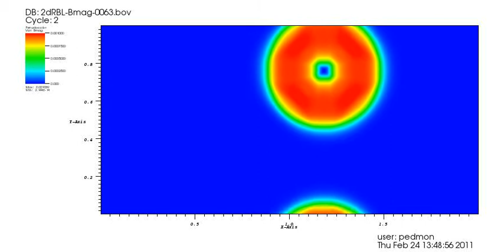Relativistic Field Loop Advection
This movie demonstrates the code's ability to maintain a divergence-less magnetic field at relativistic speeds by advecting a field loop across the grid at 0.1c. The quantity shown is the magnitude of the magnetic field. This is done using the relativisitc MHD solver in WOMBAT.  Resolution: 800 x 400. CFL=0.2 going to t=40.  Made by Paul Edmon at the University of Manitoba.